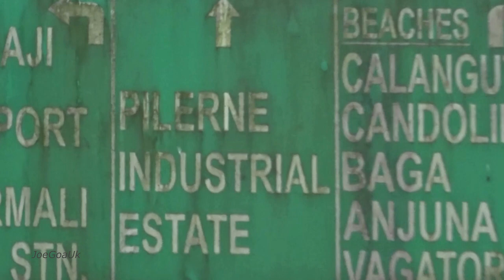SALIGÃO sunset, church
Saligao Goa. SALIGÃO Church of Our Lady the Mother of God (1873)
Sunset etc